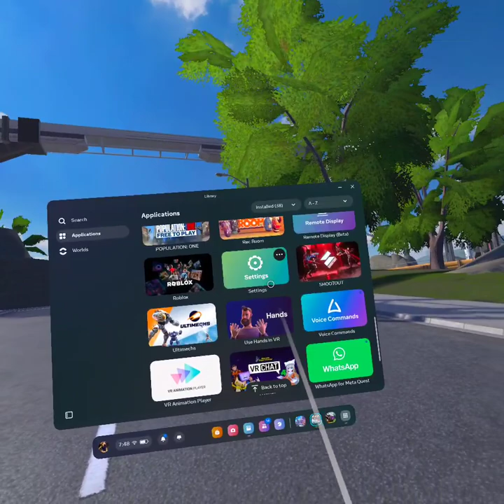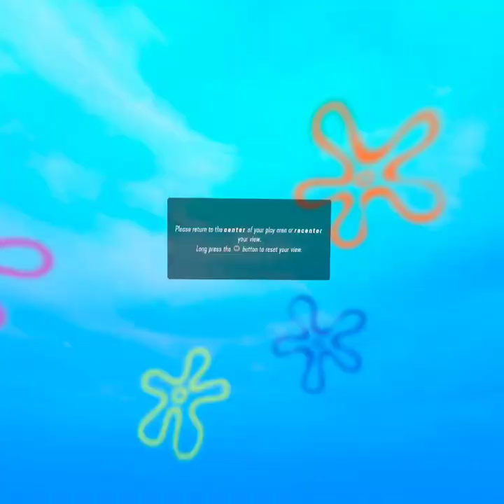com BigBoxVR PopulationONE 20240229 194607